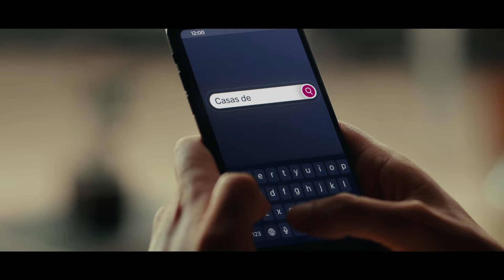Fanáticos con Caamaño, Sagredo y Mati Fuenzalida - Dejaron un legado; Mutombo/Neeskens/Jadama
Panel titular esta semana para recordar a tres personajes deportivos que partieron; una leyenda de la “La Naranja Mecánica” y Barcelona como Johan Neeskens, el segundo fue uno de los mejores defensores de la historia en la NBA como Dikembe Mutombo y cerramos con el central africano que jugó en Colo-Colo, Mou Jadama. Además, conocimos algunos detalles de Pancho Sagredo en su visita a Italia y que nos llevó a reflexionar sobre donde encontramos las mejores pastas en nuestro país junto a Cristián Caamaño y Matías Fuenzalida.